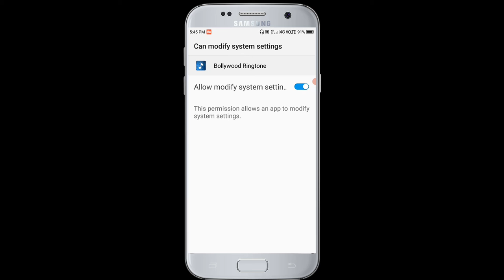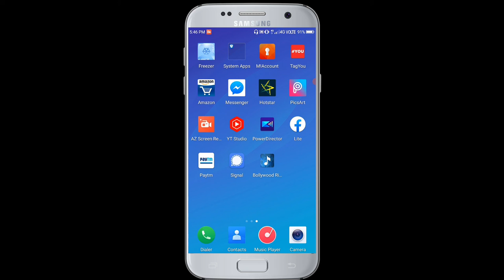New Hindi Bollywood Romantic Ringtone 2021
hi friends
              ajker video te Ami sekhabo kivabe ringtone use korbe.